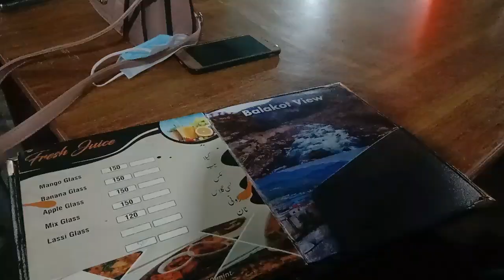BALAKOT | The Beauty | Kunhar River | Beauty of pakistan vlog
In this video i am going to show you  Balakot city. Balakot River Point Balakot is located on the right bank of the Kunhar River. It is almost at two third of the length of river from it its origin at Lake Dharam Sar deep in the Kaghan Valley, before it confluence with Jehlum River. mansehra city pakistan Balakot view Beauty of pakistan vlog .